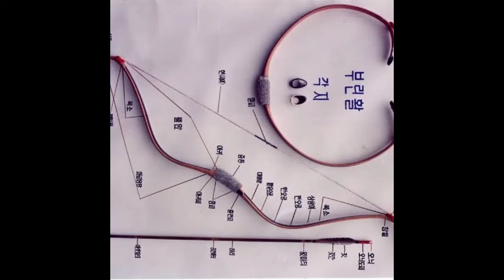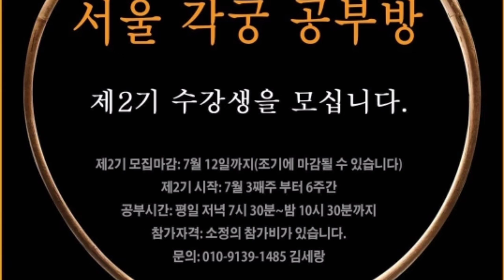Korean Traditional Horsebow And Dream of Archer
This is about korean traditional archery equipment